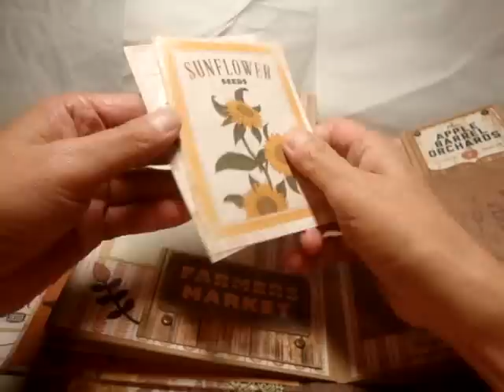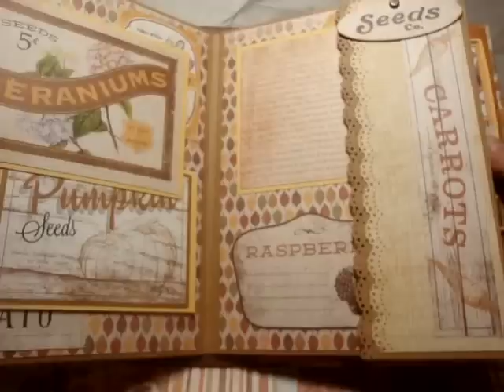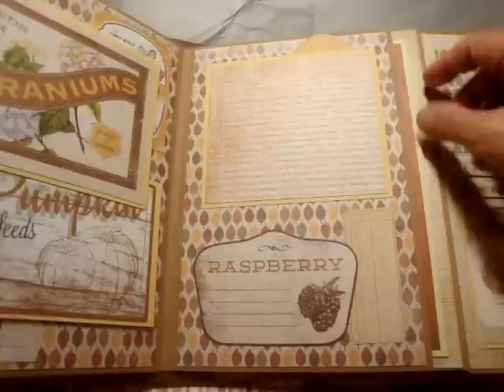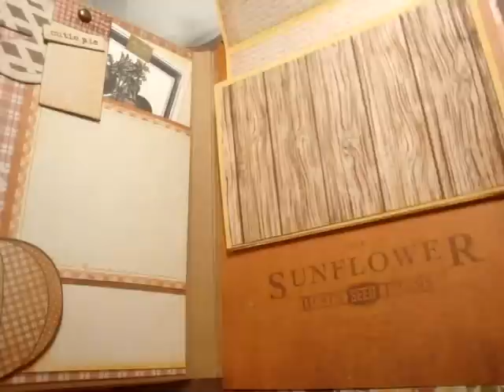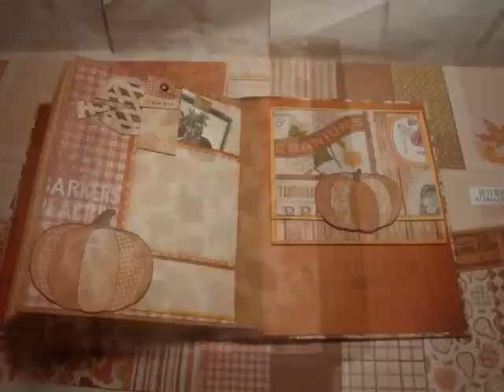THANKFUL FALL Mini Album for Sherri -- scrapbooking mini album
This is the album I made for my dear friend Sherri. It is the best season to say thank you!!
Sherri made a video for this mini album!!
I changed the height to 8" from 6" from the simple 6" by 6" album I made before.
★CUTTING GUIDE★
base pages
7 pieces of 8 1/4" by 12" (score at 6 1/4", 6 1/2")
for hinges to attach the pages : 10 pieces of 2" by  5 1/2" (score at 1/2")
for flip pages : 5 pieces of 3 3/4" by 12" (score at 1/2" on 3 3/4" side)
cover (chipboard)
2 pieces of 8 3/4" by 6 3/4"
1 piece of 8 3/4" by 2"
matting the cover
2 pieces of 10 1/4" by 7"
1 piece of 10 1/4" by 4"
Paper Collection and embellishments
Farm House "Sugar Hill"